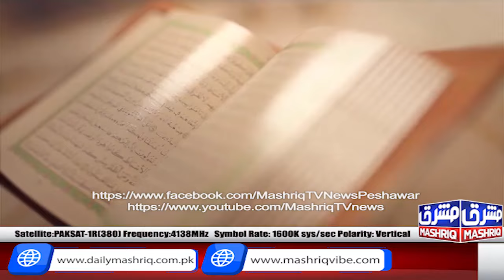Zia Ul Quran | 15th-November-2024 | Mashriq Tv